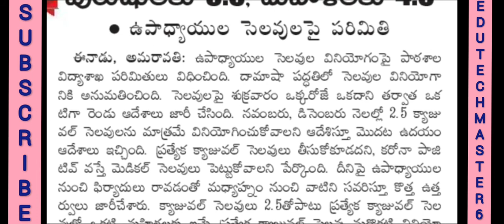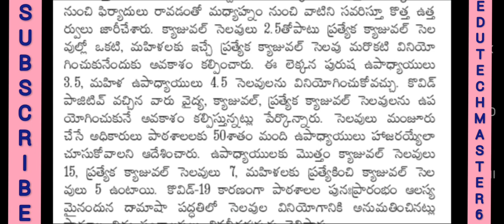Big Relief to Government Teachers |ఉపాధ్యాయుల సెలవులు పై పరిమితులు |Andhra Pradesh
Big Relief to Andhra Pradesh Government Teachers

11TH PRC
11th prc fitment and basic pay details
11th prc telangana latest news
11th prc andhra pradesh
11th prc telangana
prc andhra pradesh latest news
11th prc ap latest news 2019
11th prc telangana latest news today
11th prc telangana
11th prc fitment table
11th prc fitment and basic pay details
11th prc latest news
11th prc in andhra pradesh 2019
11th prc telangana latest news 2019
ana latest news 2019
11th prc ap
11th prc fitment and basic pay details pdf